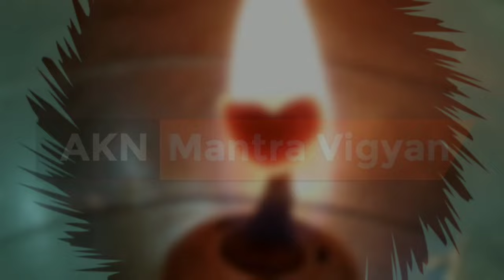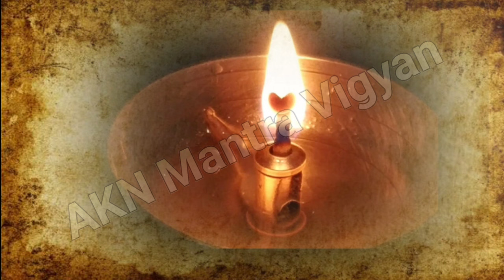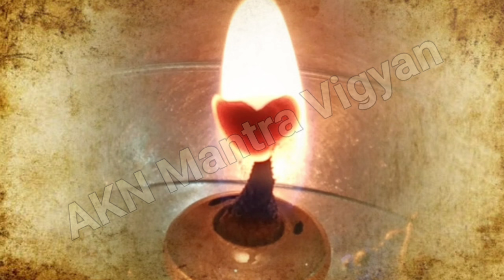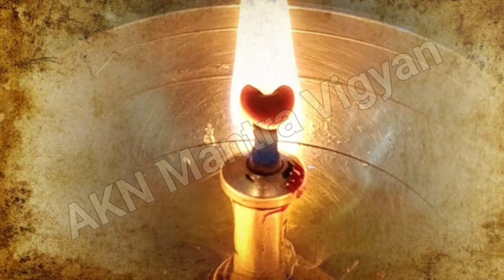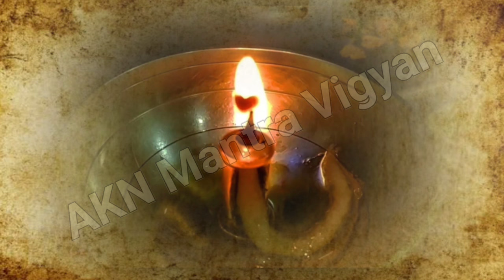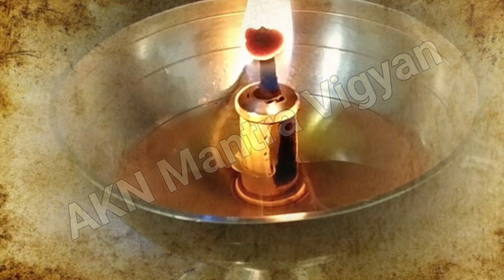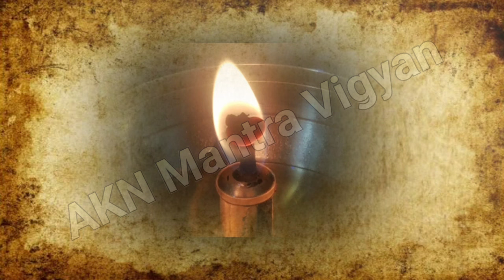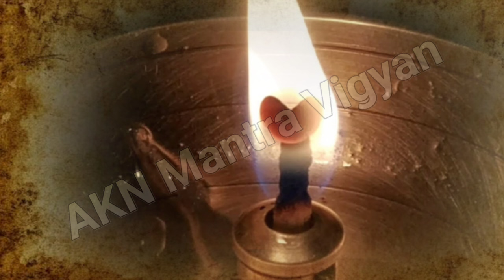जाप करने वाले साधक के दीपक में फूल बनना क्या संकेत हैं? by AKN Mantra Vigyan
दीपक में फूल को लेकर बहुत से भ्रम मन में रहते हैं उन्ही सब विषयों को लेकर आज की प्रस्तुति आपके सामने लेकर आये।